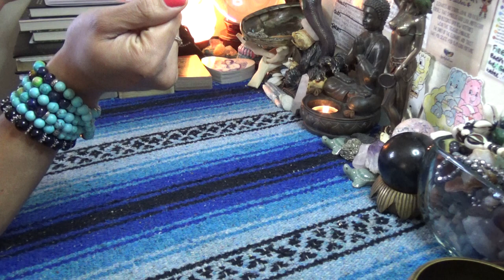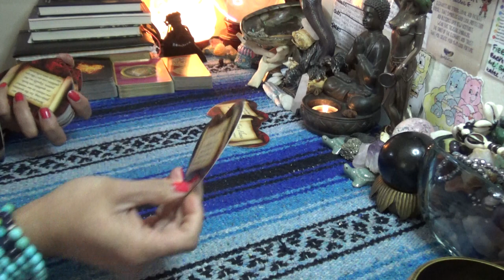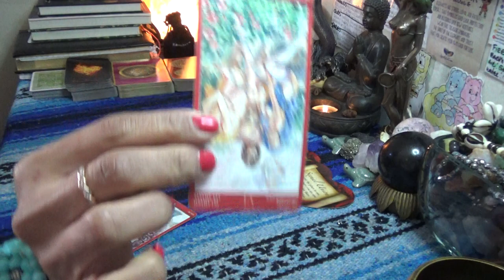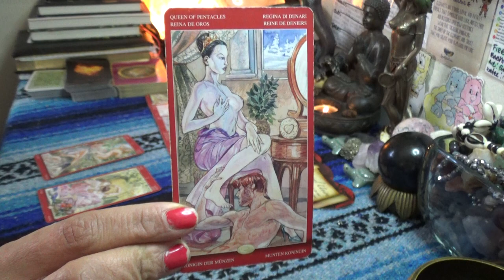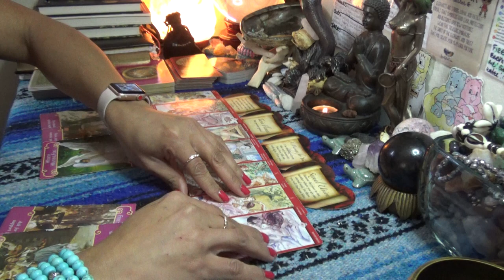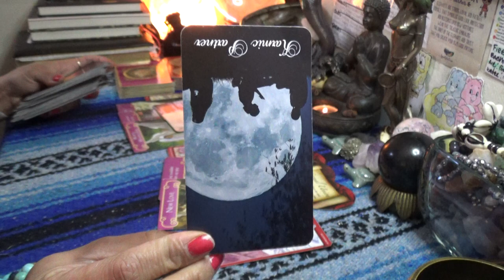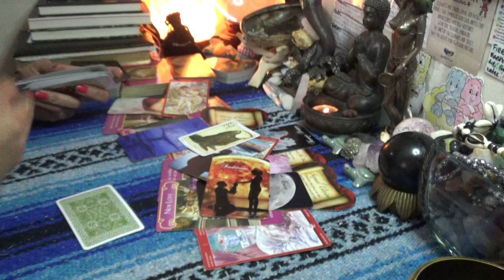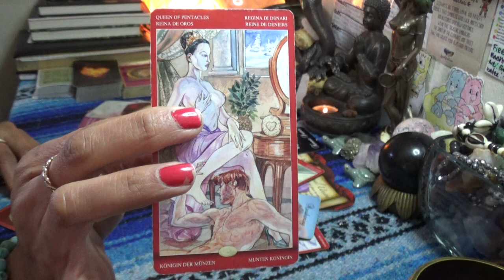♑️CAPRICORN FEBRUARY 2020♑️THE TRUTH ABOUT TWIN FLAME CONNECTIONS VS. A REAL SOULMATE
♑️CAPRICORN FEBRUARY 2020♑️THE TRUTH ABOUT TWIN FLAME CONNECTIONS VS. A REAL SOULMATE👉🏾👉🏾👉🏾watch the full video on YouTube 💁🏽‍♀️Make sure you like and subscribe to my YouTube so you don’t miss a thing

After booking make sure to send me a message via google hangouts using my email or Instagram (the link directly under the booking link in the About Tab) for the best quality interactions I only do video chat readings and no offer refunds, so please make note of this when booking with ScorpionReddz Tarot that I only do video chats.